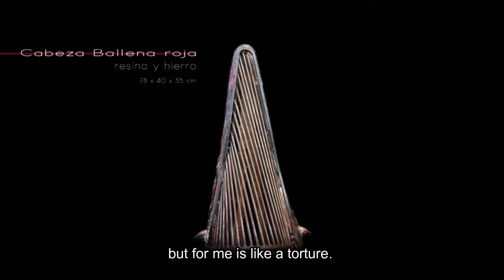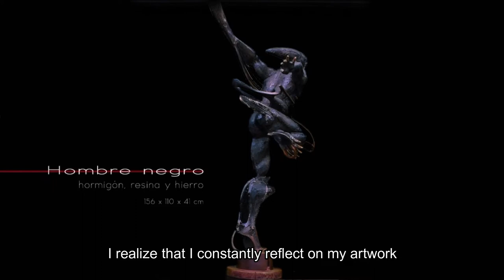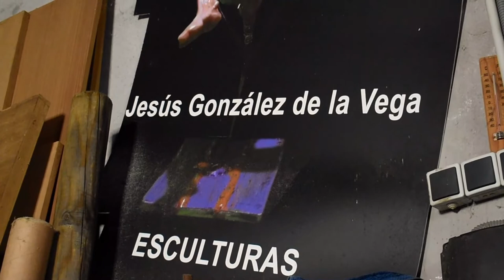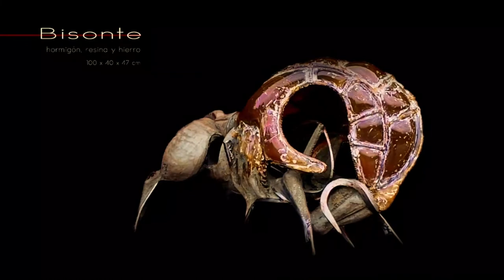JESÚS G. DE LA VEGA (SCULPTOR) A documentary by Alfonso Herreros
De la Vega is a Spanish expressionist sculptor in Miami (Florida-USA)